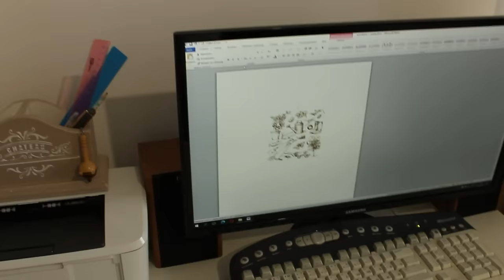Organisation Kitchen Vlog | Craft decor | Cozy kitchen for a penny Silent vlog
Hi all!
I am Olesya.
And today I want to share with you useful ideas for the budget improvement of the kitchen.